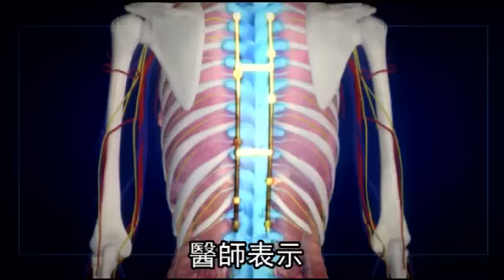《蘋果》踢爆 隔空拔骨刺 密醫摳皮屑騙錢--蘋果日報20151116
【地方中心╱連線報導】徒手拔骨刺？一對推拿師父子誆稱有獨門絕技，分別在彰化、苗栗開設國術館幫患者「手拔骨刺」，《蘋果》記者兩度登門求診，無病無痛也被拔出「骨刺」，經專家檢視，拔出的「骨刺」只是皮膚組織。業者昨仍辯稱「手能拔骨刺，絕非密醫」；但醫師強調，不可能體外拔骨刺，「除非是神蹟！」衛生單位指業者已違法，將前往稽查。

《蘋果》踢爆
隔空拔骨刺
密醫摳皮屑騙錢

不要出力喔
出力拿不起來了
放輕鬆不要出力

骨刺可以徒手拔出來
這麼神?
跟拔粉刺一樣嗎

嗯
對
好痛對不對
蛤
我沒有痛
吐氣不然我就不會痛
在指甲那邊
剛有夾到
我有看到白白的

彰化縣芳苑鄉「鎮山明道」國術館
這個67歲推拿師陳明東
和老婆一搭一唱
號稱能幫患者拔骨刺
無病痛的《蘋果》記者求診
也被拔出骨刺

沒沒沒我不知道
呵呵呵呵呵呵

台中的黃姓民眾投訴
朋友介紹他帶妻子求診骨刺
治療時
只看他搓揉脊椎
猛力拉拔

骨刺拔起來了

0.05公分比芝麻還小的白色碎屑
要價1千元
老爸騙不夠
住苗栗市的兒子也在騙

哇
啊 呼  啊
好 拔起來了
很痛
嘿啊 壓到神經啊

《蘋果》記者假裝左手痠痛
陳明東兒子也拔出「骨刺」
靠著隔空徒手拔骨刺絕技
父子月入至少50萬元
騙這麼大還有不少人信咧

那個老實人還不錯
兩三次吧
就慢慢好啊

給這個師父刮骨刺的
我拔3支咧

根本不是什麼特異功能
弘光科大檢驗「骨刺」
只是人體的皮膚組織
醫師表示
骨刺是骨骼退化
壓迫神經造成疼痛
「體外拔骨刺除非神蹟！」
一般是透過藥物
復健治療或手術切除
衛生局說
號稱可體外拔骨刺
是執行醫療業務
這對父子不具醫師身分
違反《醫師法》最高可處5年徒刑
和150萬元罰金
將前往稽查